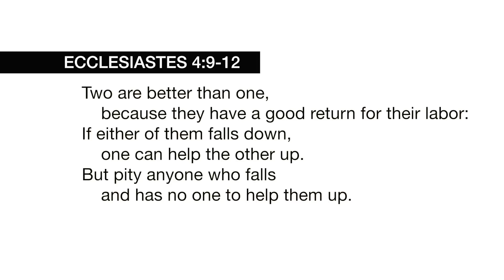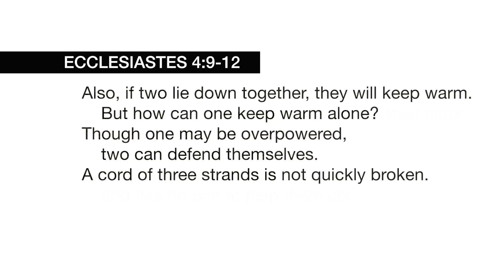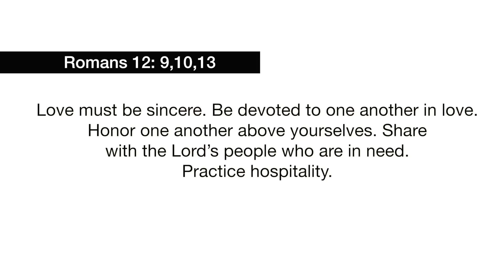A Surprising Reason We're Lonely + What To Do About It!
We’ll look at some amazing science, and it’s foundation in Scripture, as we discuss practical ways to make relationships a priority today.

BOOK REFERENCES:
Together by Vivek Murthy
“Social” by Matthew Lieberman

FAVORITE RESOURCES:
My bible: